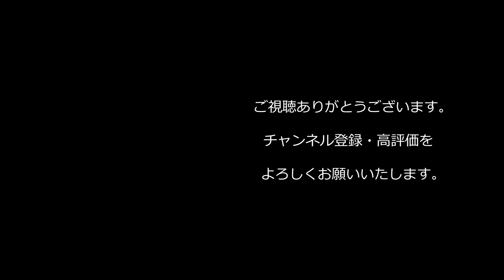【キンコン西野に質問】『西野さんが話をする前に準備することはなんですか。（話の組み立て方やポイントなど）』【Voicy本編】【1.2倍速】